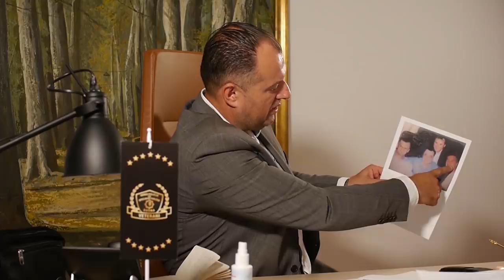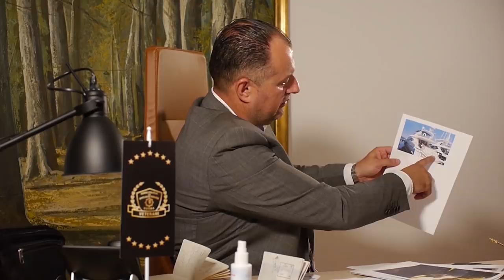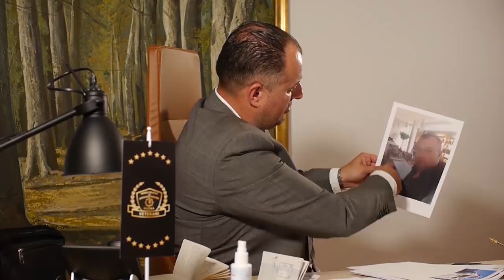Vanredna vest: Telohranitelj Fahrudina Radončića - Od Mila smo dovozili novac od droge u Sarajevo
Arbin Cibra, bivši telohranitelj Fahrudina Radončića, izneo je šokantno svedočenje o povezanosti Mila Đukanovića sa švercom droge i njegovim ilegalnim poslovima sa Radončićem i Naserom Keljmendijem.

- Đukanović je dolazio u kuću Radončića u Sarajevo. Radončić je organizovao i provod za Mila u restoranu sa trbušnim plesačicama, kojem je prisustvovao i Naser Keljmendi. Tu je bio i Ekrem Lekić, koji je i dolazio kod Mila u Crnu Goru.  Preko Keljmendija su pomenuti organizovali brojna ubistva.

Takođe, često smo dolazili u Crnu Goru kod Mila. Jednom prilikom smo se sastali sa Veselinom Veskom Barovićem, bliskim saradnikom Mila Đukanovića i najvećim tajkunom u Crnoj Gori. Sastanak s Milom i Radončićem održan je kod Kotora u hotelu "Splendida".

Iz CG smo blindiranim vozilima dovozili vreće para u Sarajevo. Milo Đukanović je posredovao da bismo pod rotacijom došli u Sarajevo Kejmendiljevim autom. Niko nas nije zaustavio.

Taj novac je Radončić ubacivao u legalne tokove, između ostalog i u svoj toranj. To je novac od trgovine drogom - istakao je Cibra.

Šta je još o mutnim poslovima Mila Đukanovića, Fahrudina Radončića i Nasera Keljmendija, izjavio Arbin Cibra, pogledajte i poslušajte u video prilogu.

(Srbin info)